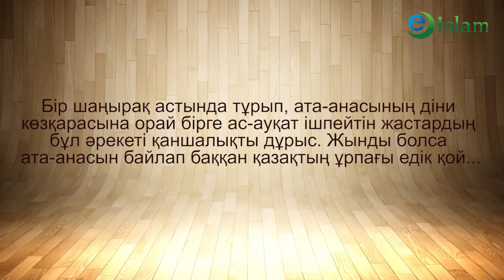Ислам. Ершат Оңғар